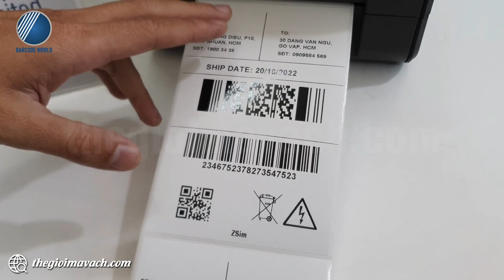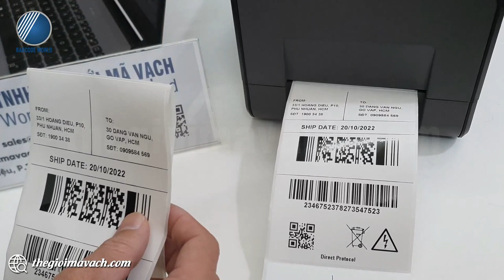Giới thiệu và demo máy in mã vạch Honeywell PC42E-T để bàn nhỏ gọn, hiện đại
💥Phiên bản máy in mới nhất từ Honeywell được công bố đầu năm 2024 được dự đoán là dòng máy in mã vạch để bàn được ưa chuộng sử dụng bởi những cải thiến mà thương hiệu đã lăng nghe từ phía người dùng ở phiên bản cũ.
💥Honeywell PC42E-T được cản tiến và thay thế cho PC42t trước đó với các thiết kế mới khắc phục khuyết điểm như FEED giấy tiết kiệm, 2 cảm biến nhận diện giấy, hình dáng gọn gàng,...
💥Ở máy in mã vạch Honeywell PC42E-T để bàn có 2 lựa chọn về độ phân giải gồm 203dpi, 300dpi với sự mở rộng trong lựa chọn thêm phù hợp cho các khu vực làm việc khác nhau.

🌺Trong video, chuyên viên của Thế Giới Mã Vạch gửi tới bạn khả năng làm việc thực tế của máy in mã vạch Honeywell PC42E-T để bàn.
Nội dung video gồm các phần như sau:
- 00:41 : Giới thiệu bên ngoài máy in mã vạch Honeywell PC42E-T
  + 01:40 : Giới thiệu phím EO tiết kiệm giấy.
  + 02:30 : Giới thiệu cổng kết nối của Honeywell PC42E-T
- 03:55 : Giới thiệu bên trong máy in tem Honeywell PC42E-T
  + 04:09 : Nẹp giấy
  + 04:27 : Trực mực
  + 04:51 : Cảm biến
  + 05:15 : Đầu in
  + 06:04 : Option thêm
- 07:00 : In test kiểm tra chất lượng bản in của Honeywell PC42E-T

👉 Thông tin và thông số kỹ thuật chi tiết của máy in mã vạch Honeywell PC42E-T để bàn